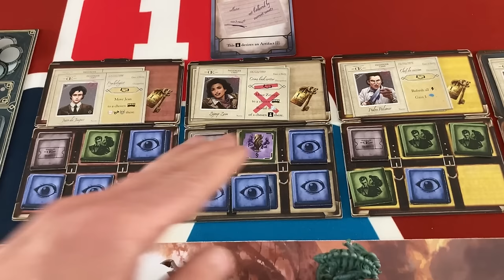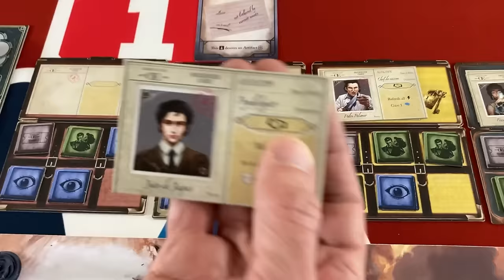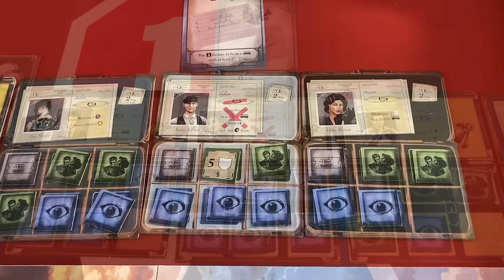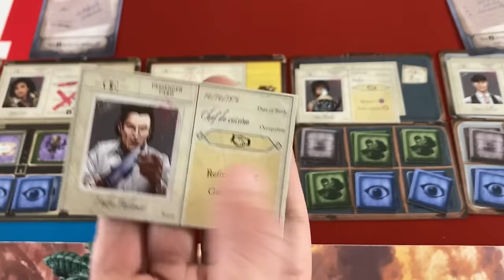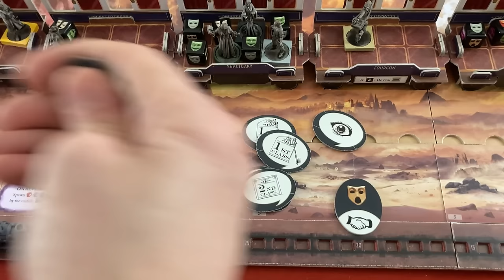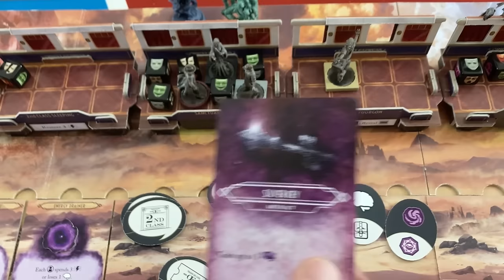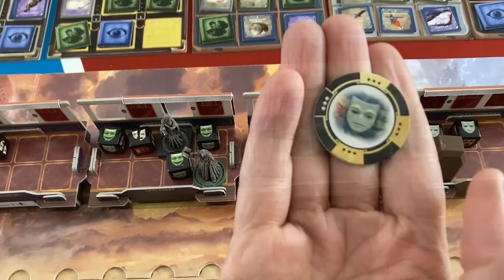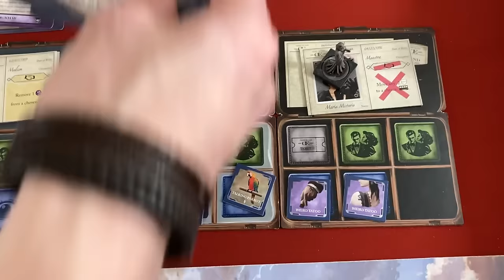Horror on the Orient Express preview play and impressions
Mike plays through the prototype of this upcoming horror adventure game for 1-4 players.
*Rules error - A rule I consistently forgot is that when resting you can only upgrade skills you have markers next to (skills you used previously)*
0:00 - Introduction
0:40 - Overview and Set-Up
8:45 - Turn 1
23:48 - Turn 2-5
35:42 - Turn 6-8
46:14 - Turn 9-11
55:45 - Turn 12-16
1:04:29 - Turn 17-20
1:09:52 - Time skip to the end
1:10:41 - Impressions